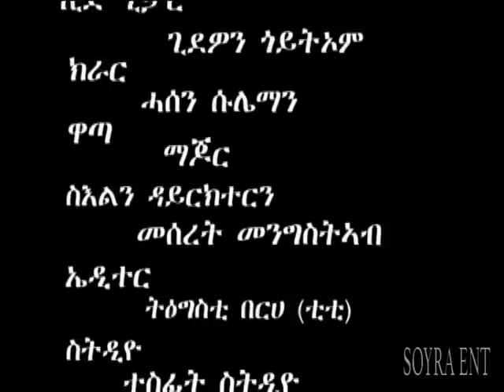Leyla Kiflom - Tiri Ebidti